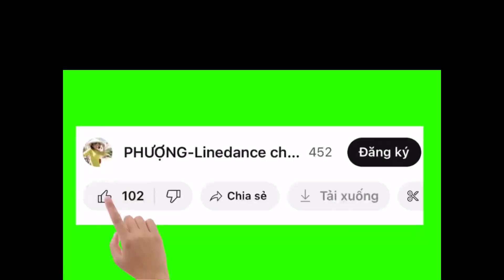MOJITO / linedance cha cha / tiết mục đạt giải 3 đêm giao lưu / clb dân vũ Vĩnh Thọ